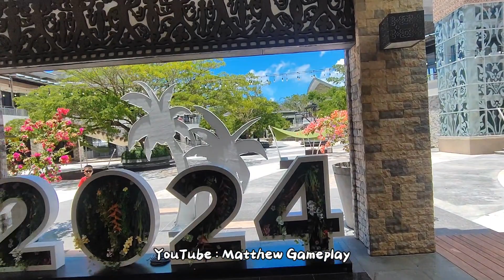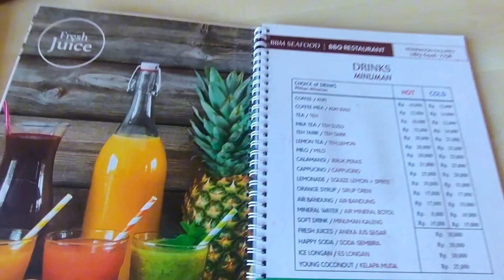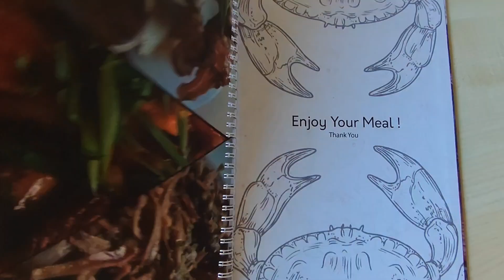Pantai Umum dengan pasir putih dan air biru yang sangat baik dan indah, Bintan Trip Part 12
Pantai Umum dengan pasir putih yang lembut, air yang biru, udara yang bersih dan ombak yang tidak terlalu besar.
Lokasi di Indonesia yah, gak perlu pake passport, kecuali sekalian mo ke negara tetangga tinggal naik boat +/- 1 jam
1 jam penerbangan dari jakarta

Bintan Island Trip Part 12
Lunch at Lagoi Bay Plaza